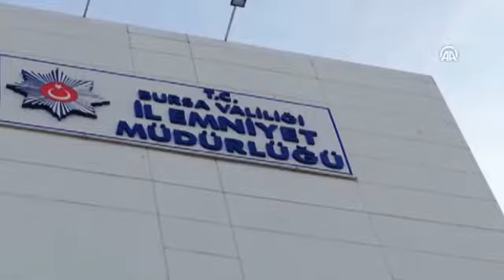Bursa'da sözde 'Google üyelik şifresi' satan dolandırıcılara operasyon!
Bursa'da, sözde "Google üyelik şifresi" bulunan zarfları iş yerlerine sattırdığı belirlenen kişi, yakalandı.